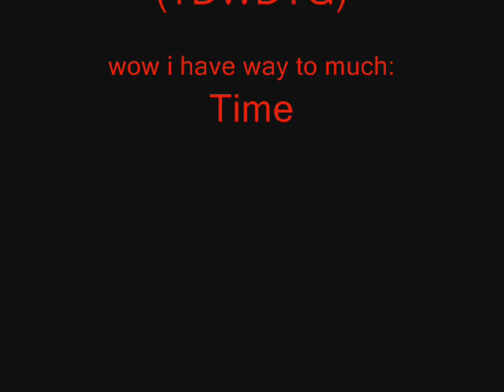Guitar Hero 3 (wii) Lou Battle On Hard Without looking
Online Name, Dont Fear (wii, only one)
*Read*
It is quite comical to see people argueing about how i can cheat to do this. my favorite so far is about how i look throught a crack in my closet to a mirror which is reflecting the notes. hahaha

Because i know so many ppl will complain about how i could cheat, im gonna make a new video t prove im not cheating.
also, trying to learn new songs without looking
pretty much i stick my self in a closet and play the lou battle.

first. im sorry the camera is so bad, my screen has a glare and i wish it was better, but u can kinda tell where i miss and hit the notes because the guitar stops. duh.

2. dont tell me if u r better than me, good for u, just shut the fuck up.

3.dont tell me to play a real instroment, i play Bass, Violin and am planning on learning drums (inspired by Rock Band, pretty stupid). but i have yet to

Don't tell me im obsessed, i already know